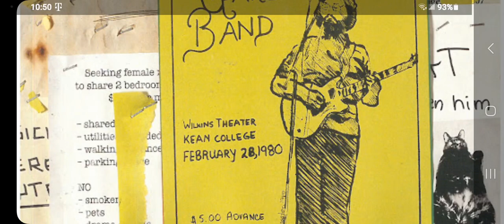Jerry Garcia Bay Area Sunrise Tour 🌅 GG747 🌎🌄🎶✈️ WITH STUNTS 😃